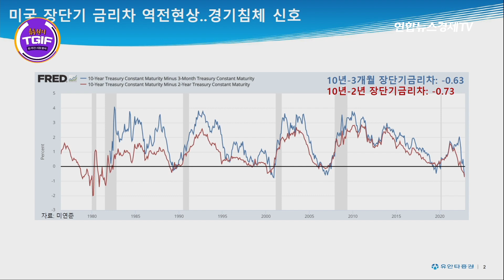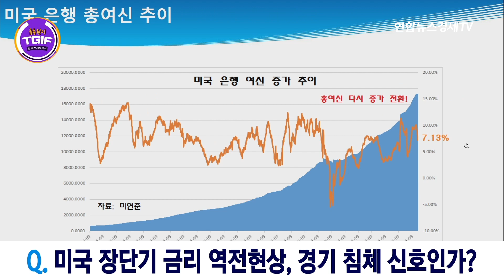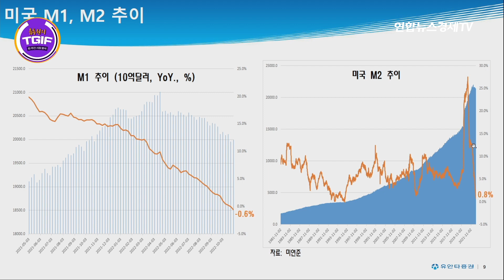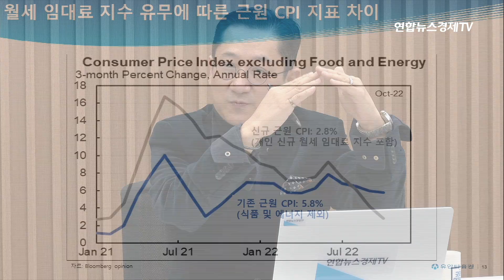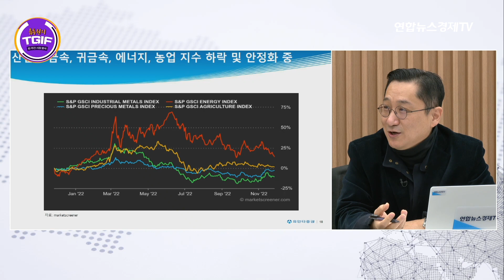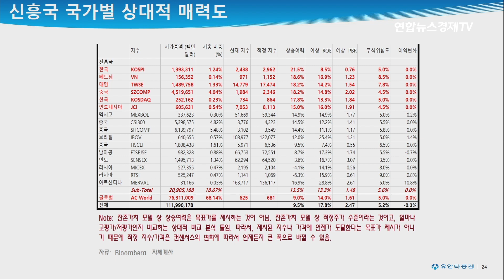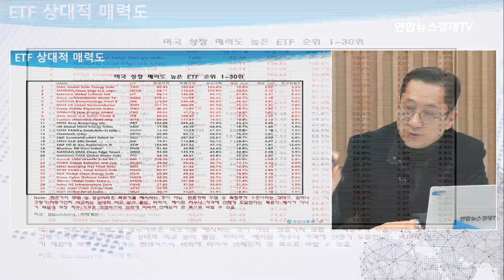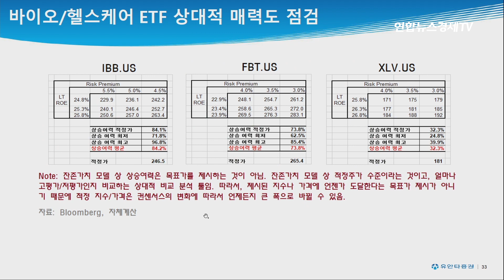글로벌 증시, 추가 상승 가능? 알파 전략을 찾아라! ㅣ 1202 유동원 본부장 (굿모닝인포맥스)